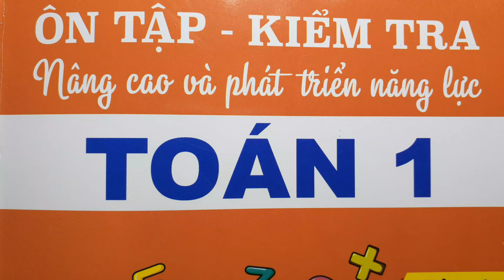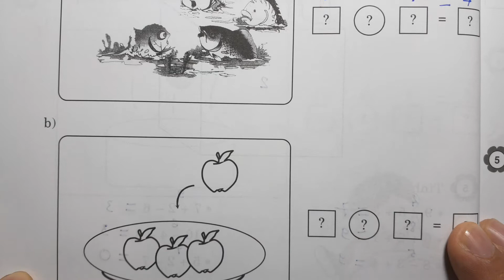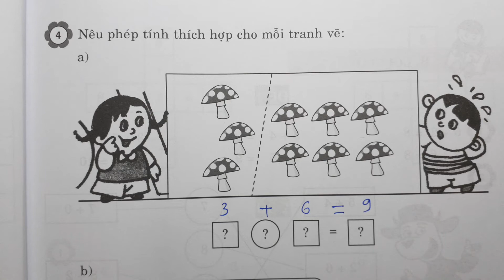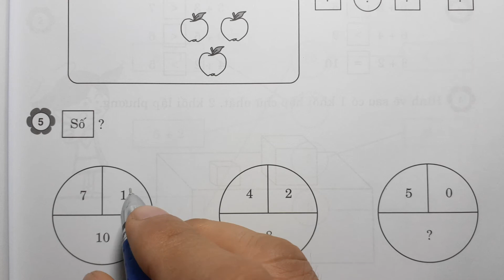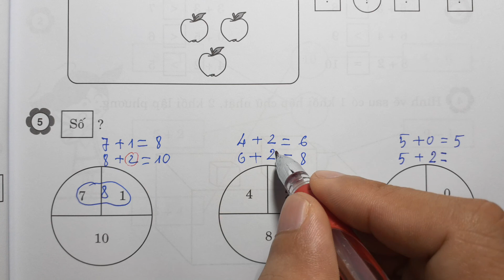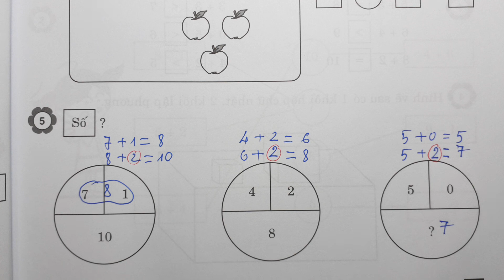ÔN TẬP KIỂM TRA TOÁN 1 - TẬP 1 Tr58 ĐỀ 10 - PHÉP CỘNG PHÉP TRỪ TRONG PHẠM VI 10 - Thầy Nhựt TV